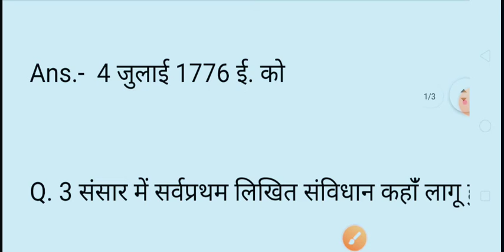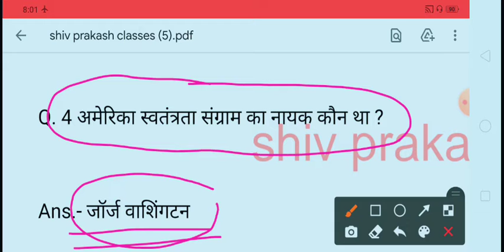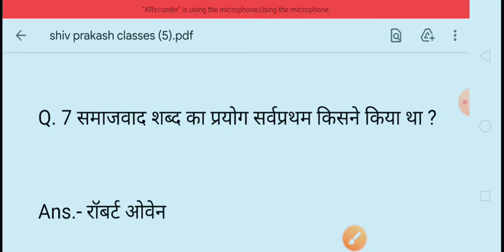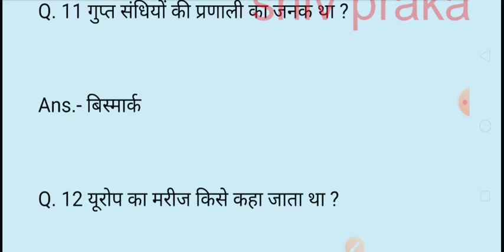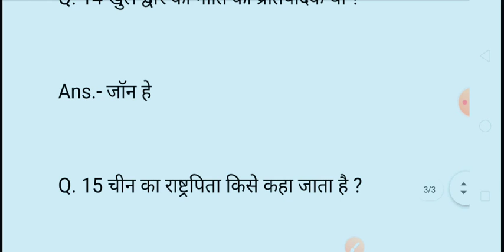HISTORY का MOST important one liner questions FOR all competitive exam by shiv prakash Sir#